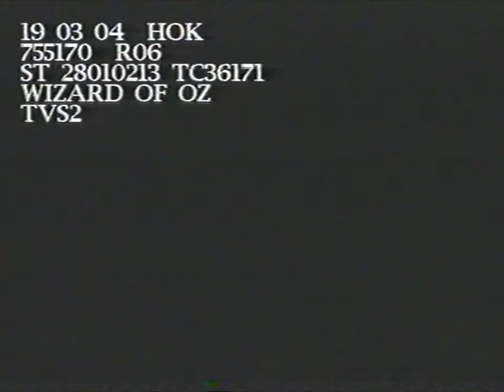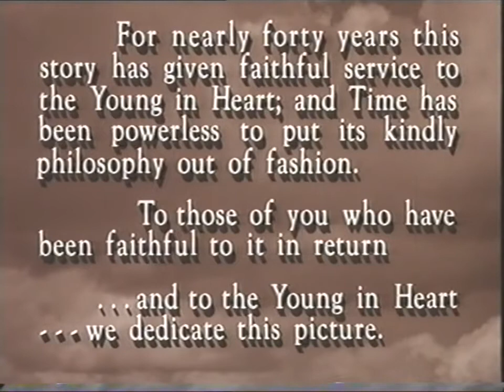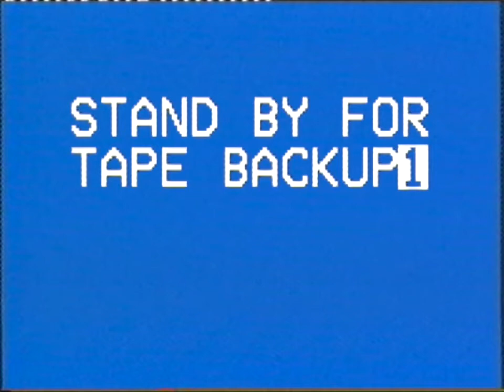Stand By for Tape Back-Up (Trailer @ CPH:DOX 2015)